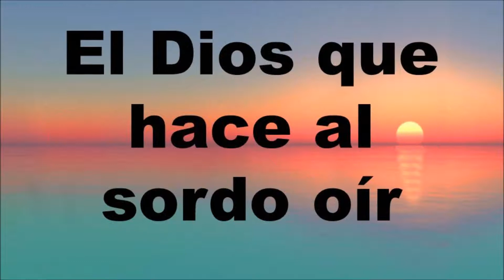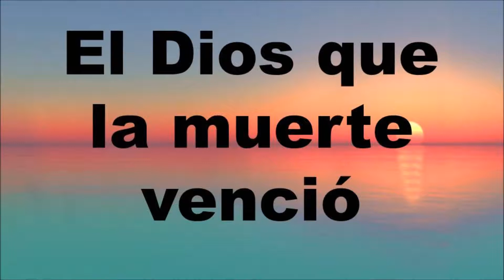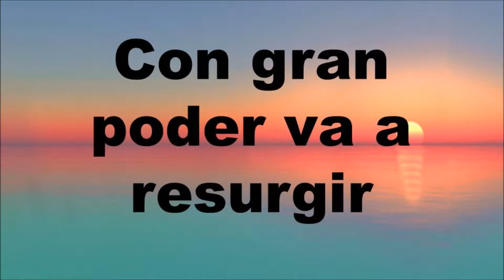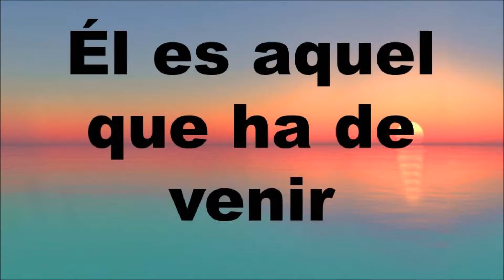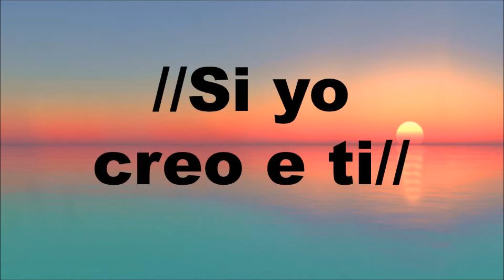Milagros - Pista/Letra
Versión español de Milagres